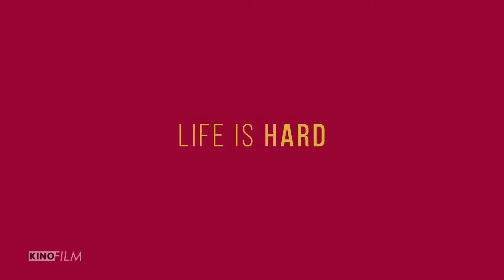SEX EDUCATION - TV Series | Trailer 2020 | Season 2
In 'Sex Education' Season 2, The Girls Learn What Binds Them Together: The Patriarchy. Sex Education is, ostensibly, a show about a boy: Otis Milburn, teenage son of an acclaimed sex therapist, who becomes an armchair sex guru for his classmates as they explore their burgeoning sexual identities.